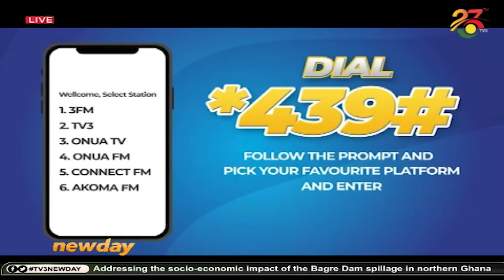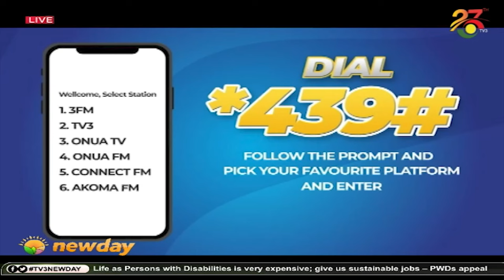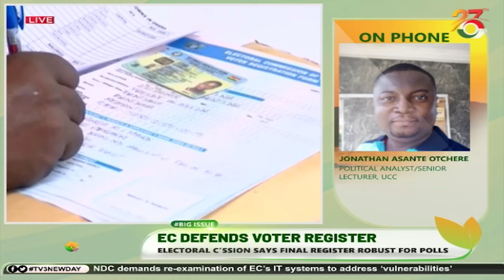Galamsey: Labour strikes on October 10 || Big Issue on TV3